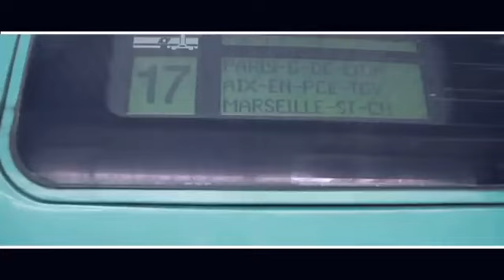RaDiO eL-GotO BY Hayce Lemsi Affaire Numéro 13 25 JUIN 2014 mC aBdOu MaJHoU